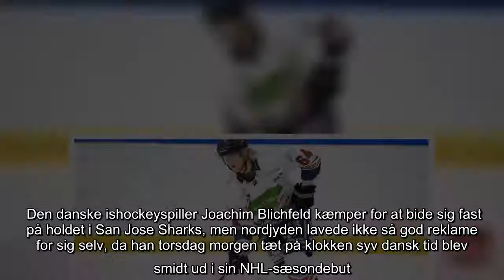Dansker kylet ud for svinestreg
Den danske ishockeyspiller Joachim Blichfeld kæmper for at bide sig fast på holdet i San Jose Sharks, men nordjyden lavede ikke så god reklame for sig selv, da han torsdag morgen tæt på klokken syv dansk tid blev smidt ud i sin NHL-sæsondebut. Frederikshavneren fik en matchstraf i tredje periode af sit holds 0-4-nederlag til Colorado Avalanche for en grim tackling. Med 12 minutter tilbage af opgøret skøjtede danskeren i høj fart hen mod modstanderen Nathan MacKinnon, der havde pucken. Blichfeld endte med at lave en knockout, da han med en delvist løftet albue ramte MacKinnon i ansigtet. Modstanderen havde næppe set danskeren ud af øjenkrogen. MacKinnon gik isen og måtte modtage behandling. Også danske Alexander True fik istid for San Jose Sharks. Holdets to danskere har tilbragt den første del af sæsonen på farmerholdet San Jose Barracuda. Torsdagens opgør var den første NHL-kamp i sæsonen for Blichfeld, mens det var Trues anden. Blandt de danske med mere regelmæssig spilletid i NHL  ...